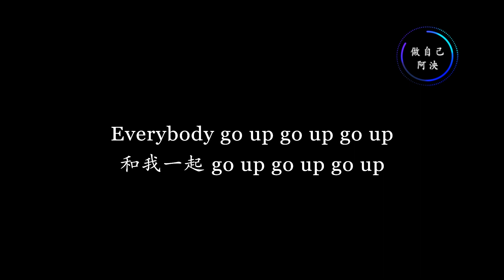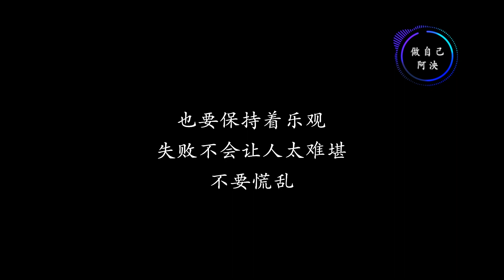做自己 - 阿泱(网络剧《人鱼恋爱法则》主题曲)『动态歌词』不想得到冷场 只想得到你的赞扬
做自己 - 阿泱(网络剧《人鱼恋爱法则》主题曲)
作词：李哲文
作曲：LEE JUNG HOON

想要的不止眼前
还有对未来的向往
可我还没历练
如何纪念
在我心间
坚持过不大的梦想
有天能和我一起哼唱
不想得到冷场
只想得到你的赞扬
Everybody go up go up go up
和我一起 go up go up go up
不会为明天担忧
也不会像从前般害羞
来放手一搏 go up go up go up
也要保持着乐观
失败不会让人太难堪
不要慌乱
得到后要会满足
就算有很高天赋
给自己定个路
把它当目标 就算被嘲笑
想法一直会有意见
但是初心却从未会改变
把垃圾话甩开
思想是你的力量
不会为明天担忧
也要保持着乐观
不要慌乱
身边一定会有流言蜚语
那是负能量汇聚
可以不听它 别被吓到
任意它耍闹
他没看到你的努力
不会为明天担忧
也要保持着乐观
不要慌乱
别想当然
Go up in my life

『该歌曲版权为歌手本人及其音乐公司所有，本频道仅提供试听。若喜欢此歌手音乐请支持正版！如版权方认为该影片有侵权一事，请与我们联络，将彻底删除影片。』